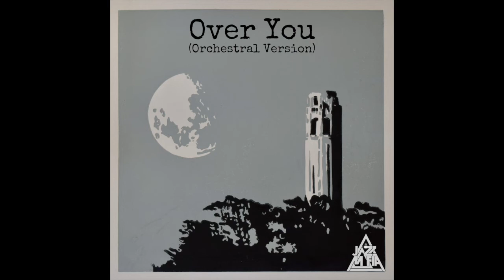Jazz Mafia - Over You ft. @lyricsborntv (Orchestral Version) Official Audio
This is a 100% newly recorded Orchestral version of the song that first appeared in a simpler version on Lyrics Born's second album in 2005. This was one of my favorite LB songs and DJ Shadow's signature production style on it was stellar, so I was inspired to orchestrate it for Jazz Mafia Symphony for the many live performances we were doing with LB in 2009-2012. Fortunately we recorded the basic rhythm section tracks when recording at Fantasy Studios in 2009 but the track left unfinished until 2020 when I had lots of extra time and started working on completing it.
- Adam Theis
credits
from Suite San Francisco, released July 20, 2022
Lyric Born - vocals @lyricsborntv
Joyo Velarde - vocals
Rich Armstrong - trumpets
Adam Theis - trombone, trumpet, sousaphone
Shaina Evoniuk - violin
Rachel Noyes - violin
Sarah Dabby - viola
Crystal Pascucci - cello
Jon Monahan - guitar
Matt Berkeley - synth
Colin Hogan - keys
George Ban Weiss - Upright Bass
Gerald Korte - drums

Written by Lyrics Born, Joyo Velarde @djshadow  and @adamtheis6662
Recorded at Fantasy Studios in Berkeley, CA 2009 and Jazz Mafia Compound in Oakland 2021
Produced by Adam Theis and Ben Yonas
Mixed By Chris Fletcher